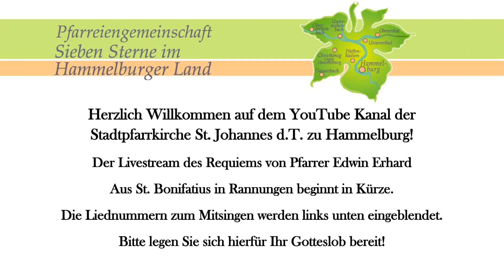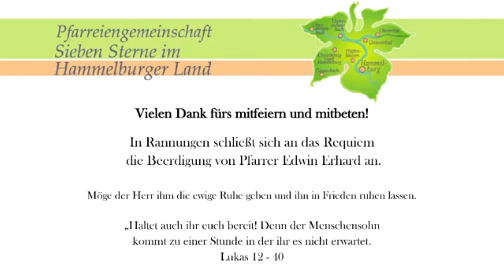Requiem von Pfarrer Edwin Erhard am 27.07.2022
Da die originale Aufnahme auf You-Tube aktuell Probleme macht, stellen wir Ihnen hier die Aufnahme des Requiems zur Verfügung.